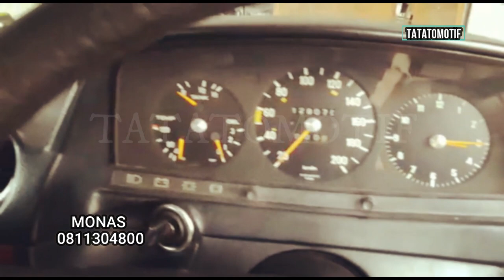MERCY TIGER W 123 THN 1979 LIMOUSINE - DIJUAL